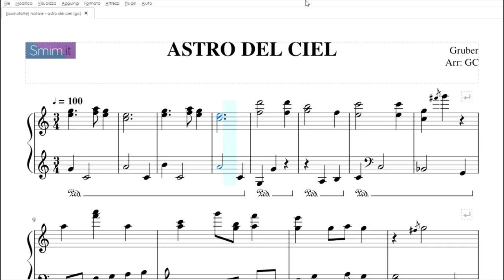Astro del Ciel | Spartito gratis per pianoforte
Inizialmente nel registro acuto, nel giro di poche battute lo spartito di Astro del Ciel guadagna progressivamente la chiave di basso, mentre la mano destra si mantiene stabile. La piccola acciaccatura diventa un sottile controcanto nelle quattro battute seguenti, con la sinistra che comincia a prodursi in arpeggi. C'è il tempo per un piccolo omaggio a Ennio Morricone, e poi il finale, in un generale diminuendo del pianoforte.